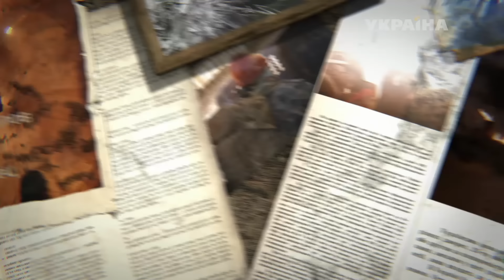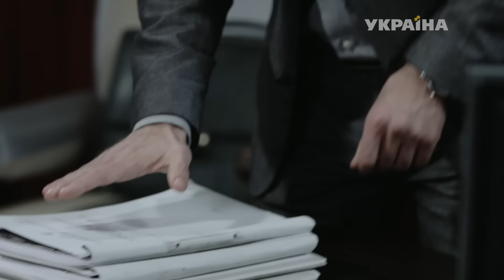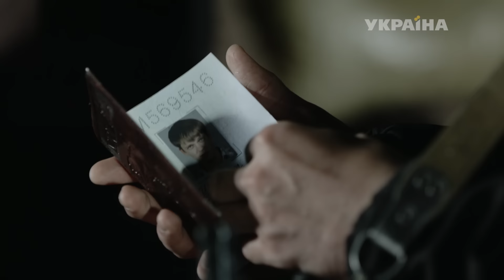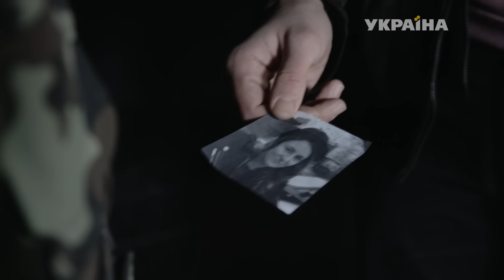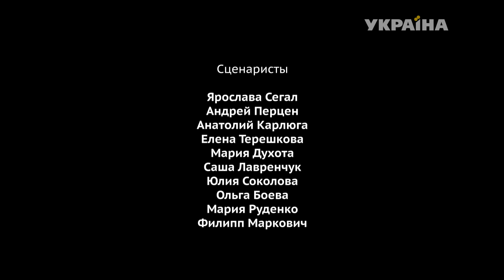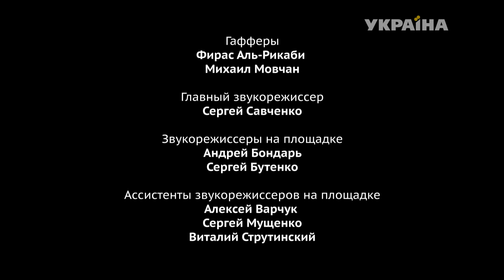Не зарекайся (31 серия)